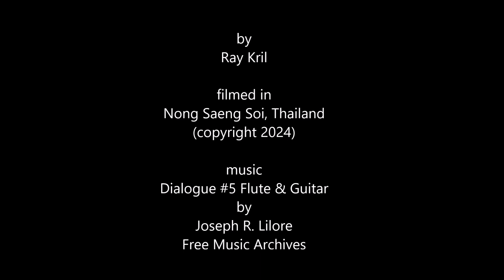Komorebi 2 wlmp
Village Life 10 August 2024/2567
 Komorebi #2
Enjoy and have a Zen meditation weekend.
Komorebi is a Japanese word that describes sunlight filtering through the leaves of trees. It's made up of three Chinese characters, or kanji, that together mean "sunlight filtering through trees":
木 (ko): Means "tree"
漏れ (more): Means "to escape from" or "leaking through"
日 (bi): Means "sun" or "light
I came across this after seeing Wim Wender's film "Perfect Days". I realized I had been making Komorebi shots for a while, so now putting them into some short films. This is # 2